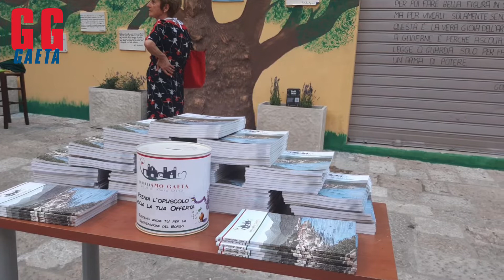Gaeta, “Abbelliamo Piazza Goliarda Sapienza”